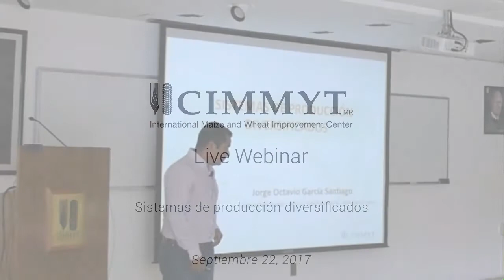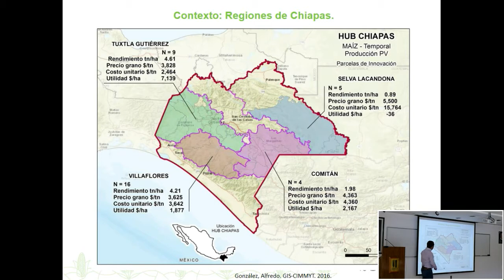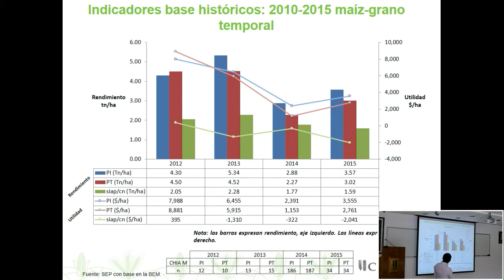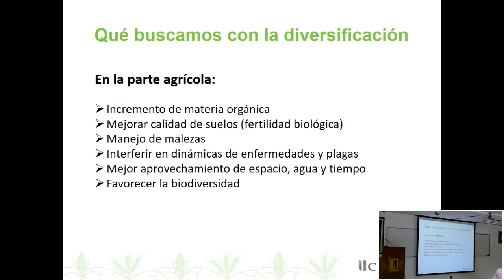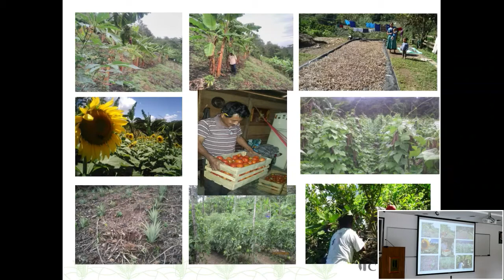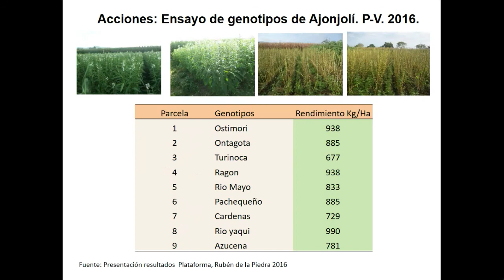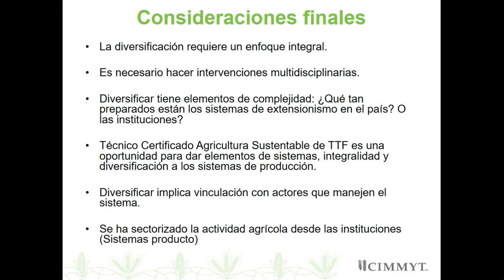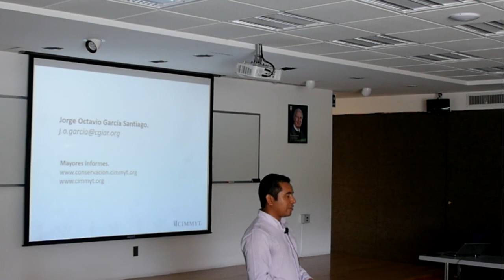Sistemas de producción diversificados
Por:
Jorge Octavio García Santiago
Gerente de Hub Chiapas
Programa Intensificación Sustentable